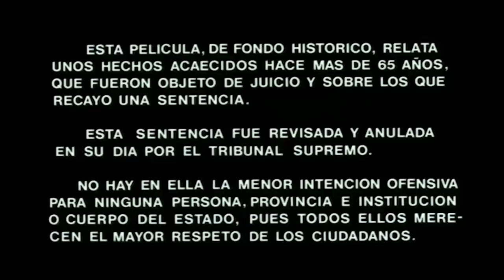A serbian film y otras películas censuradas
Como afecta la cultura a la hora de que algunas películas se censuren? En este video trataremos de dar respuesta a esa cuestión a través del análisis de la película "A Serbian Film".

Películas de las que hablaré:

A serbian film (2010)
Srdjan Spasojevic, Serbia

Happiness (1998)
Todd Solondz, USA

El crimen de cuenca (1980)
Pilar Miró, España

Las estatuas también mueren (1953)
Chris Marker, Francia

E.T. (1982)
Steven Spielberg, USA

Los simpsons (2007)
David Silverman, USA